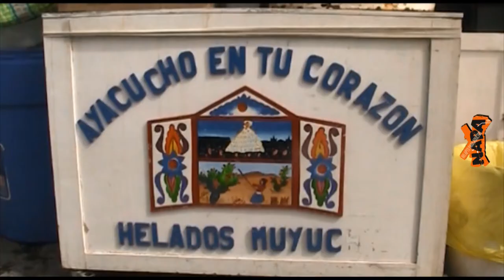¡Helados artesanales de Ayacucho!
¿Te gustan los helados? ¿Sabías que en Ayacucho se preparan unos deliciosos helados tradicionales? Descúbrelo en la nueva nota de nuestros corresponsales ayacuchanos. ¡No te lo vayas a perder!